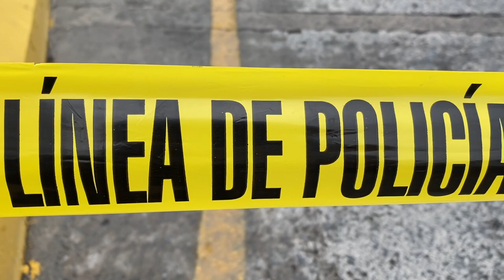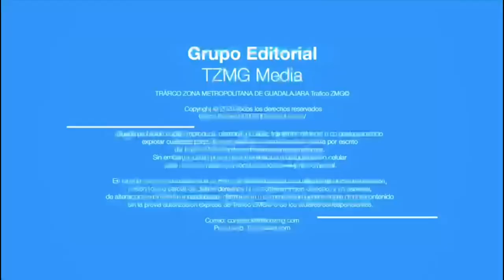Choque entre policía de Zapopan y vehículo de carga pesada en la avenida Federalismo